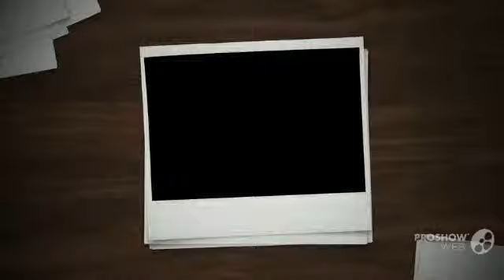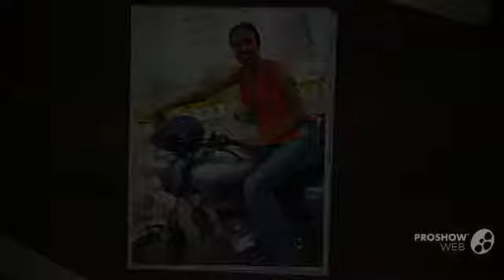Enfield Bullet Electra 2008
Enfield Bullet Electra 2008 motorcycle Model, you may be interested in like Enfield Bullet Electra 2008 model, see other videos.
If you like the video Enfield Bullet Electra 2008 model motorcycle write comments.